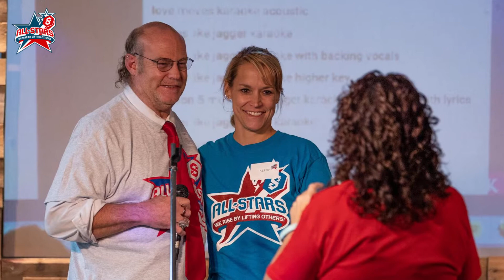ALL-STARS CLUB // Crossroads Launch Event, October 2021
Music Credit - Magisto music